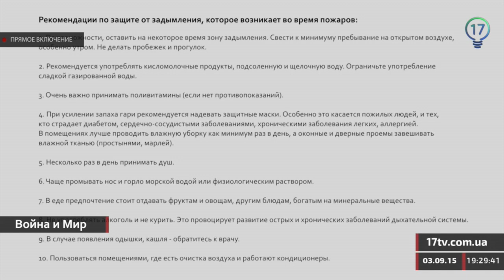Как уберечь себя при пожаре: правила безопасности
Рекомендации по самозащите и действиях при пожаре в программе "Война и мир" озвучила журналистка 17 канала Виктория Пилипенко.

Смотрите прямые трансляции с Пн. по Пт. в 18:45 на сайте 17 канала
(Чт. – начало трансляции в 18:00)